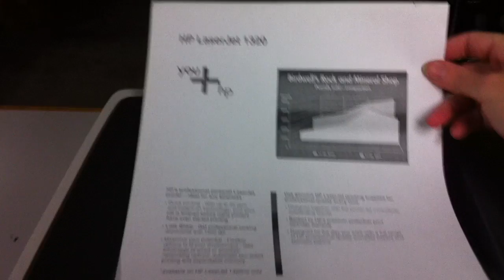HP LaserJet 1320